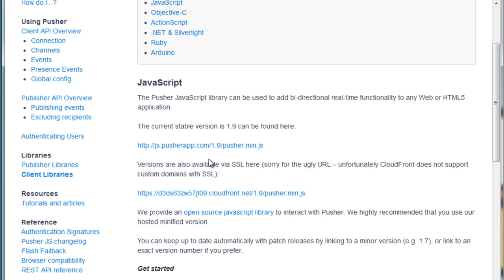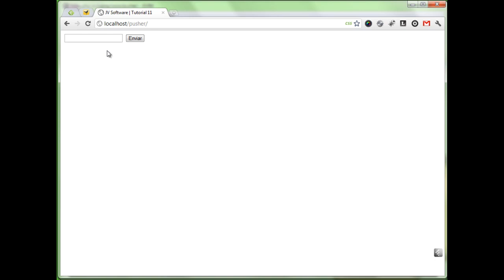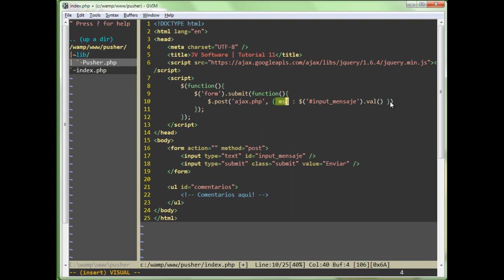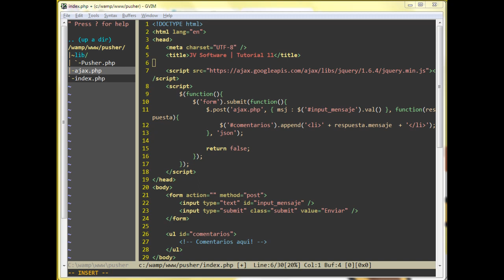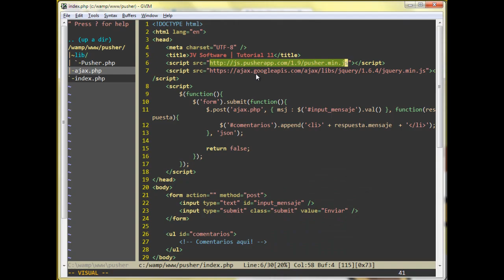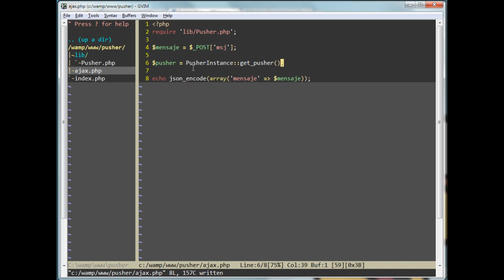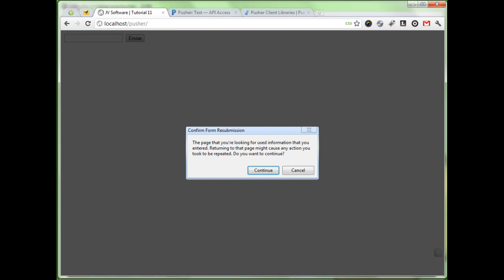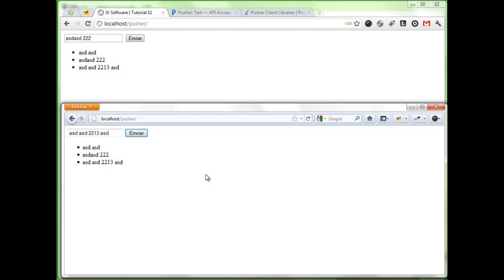Tutorial mensajes en tiempo real con Pusher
En este tutorial vamos a utilizar la libreria de Pusher para mostrar mensaje en tiempo real en nuestras aplicaciones usando PHP y jQuery.